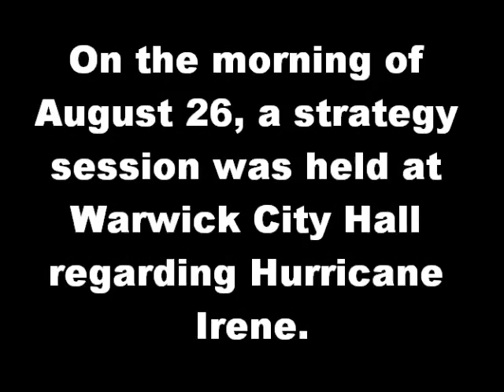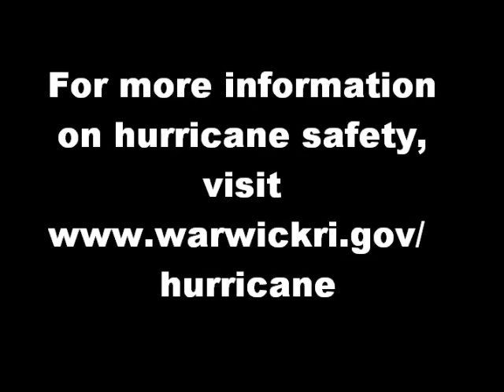Preparing for Hurricane Irene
A strategy session was held on the morning of August 26 to plan for Hurricane Irene.